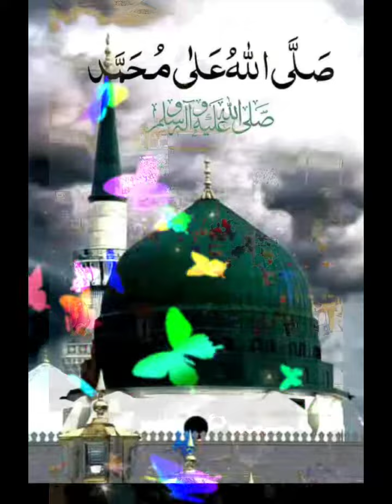Al Quran |Surah Al Fatiha |jumma Mubarak 🕋|islamic status jumma mubark|Recitation of Surah al fatiha